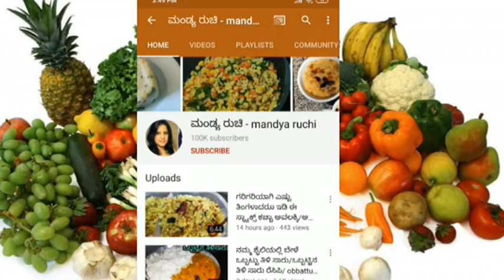ಈ 5 ಚಟ್ನಿ ರೆಸಿಪಿಗಳು ಮಾಡಲು ಗೊತ್ತಿದ್ದರೆ ಸಾಕು/ ಮಿಸ್ ಮಾಡದೇ ನೋಡಲೇಬೇಕಾದ ವಿಡಿಯೋ/5 chutney recipe in kannada